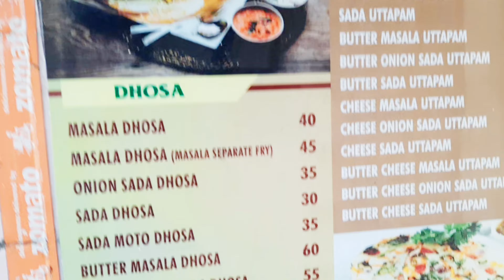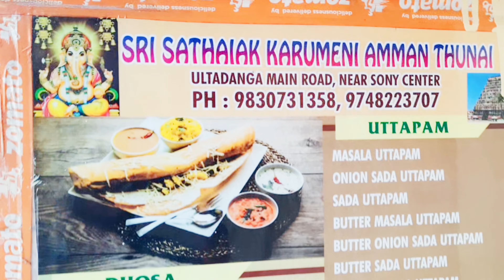South Indian Food In Kolkata || Dosa Idly Samber || Kolkata Street Food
Ata akta South Indian Food ar dokan jeta bidhan nagar station ar 4 no platform theke nebe matro 1 minit ar rasta. Akhane somos to rokom ar South Indian Food paow a jay low price ar modhe .